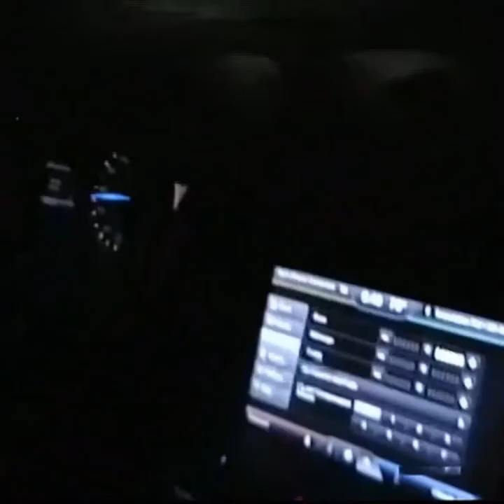PWRL VLOG VOLUME 1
Playboi Carti Produced the Soundtrack. Matthew Williams Inspired The Artwork. Nobody Can Stop Us Sonic Jet. Sneakers Are Futago “TWINS IN JAPANESE” And Bootlegs Of The Nike Dunk Silhouette. Preorder Coming Soon. PAVED WAVE + RADICAL LOVE.